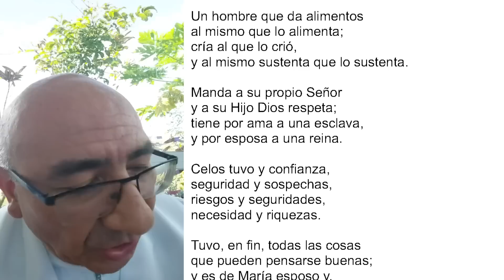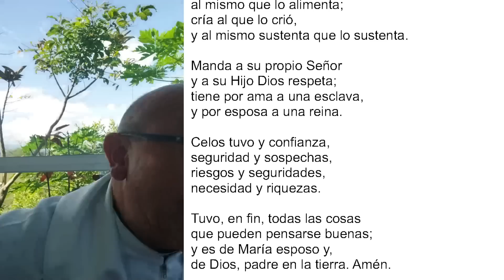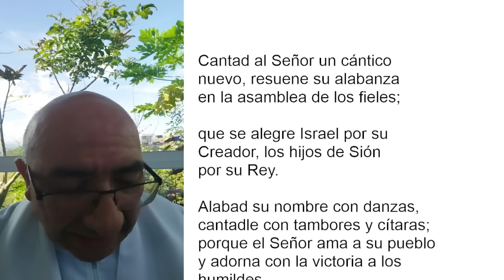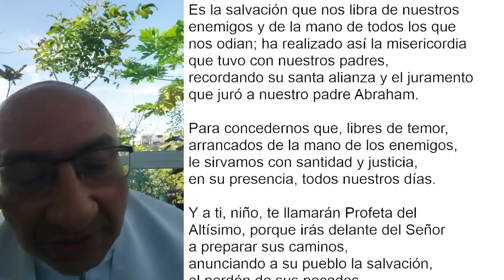LAUDES DEL DÍA DE HOY, LUNES 20 DE MARZO 2023. ORACIÓN DE LA MAÑANA